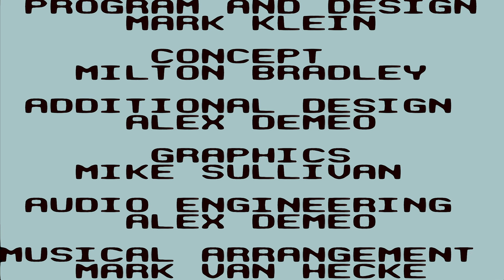2818 Mouse Trap Hotel Game Boy 1440p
Runplays are something completely different from longplays, walkthroughs and other -plays around. There are literally thousands of litte secrets and details I found or added just for fun in many games. Hidden characters, dialogs, endings, increased resolutions, frame rates, out of bound secrets (but not in every game) and much more - but only for those who watch attentively.
If you want to use my runplay as a guide, do it at your own risk.
*Videos in stock at this moment: * It's up to you if I release them today or much later